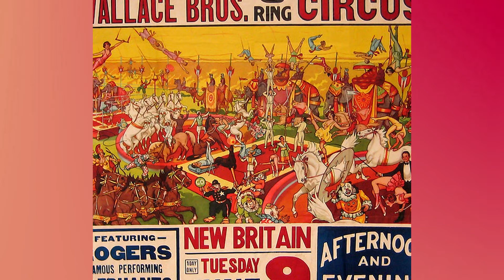Alexander's Ragtime Band_Vintage Circus_Lyrics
Verse 1:
Oh ma honey, oh ma honey,
Better hurry and let's meander.
Ain't you goin', ain't you goin'?
To the leader man, ragged meter man?
Let me take you to Alexander's
Grand stand brass band,
Ain't you comin' along?

Chorus:
Come on and hear, come on and hear,
Alexander's Ragtime Band.
It's the best band in the land!
They can play a bugle call like you never heard before.
So natural that you want to go to war.
That's just the bestest band what am, honey lamb.
Come on along, come on along,
Let me take you by the hand.
Up to the man, up to the man,
Who's the leader of the band!
And if you care to hear the Swanee River played in ragtime,

Verse 2:
There's a fiddle with notes that screeches.
Like a chicken, like a chicken.
And the clarinet, is a colored pet.
Come and listen, come and listen,
To a classical band what's peaches.
Come now, somehow,
Better hurry along!